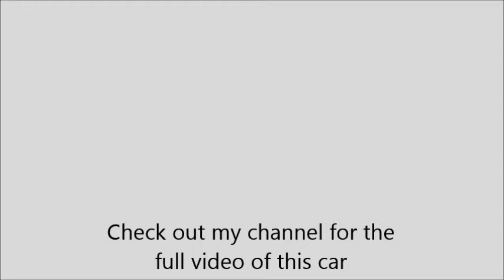2500hp STREET CAR... Rev & Idle VIOLENT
NASTY  2500hp pro mod street car. One of the most beautiful cars in the United States.